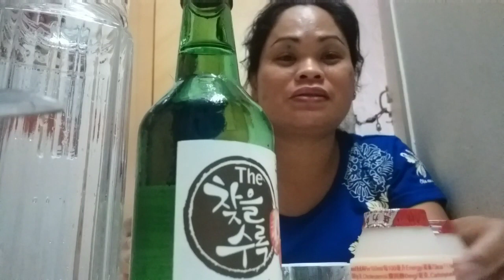Korean wine 'soju blast'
from Korean soju wine